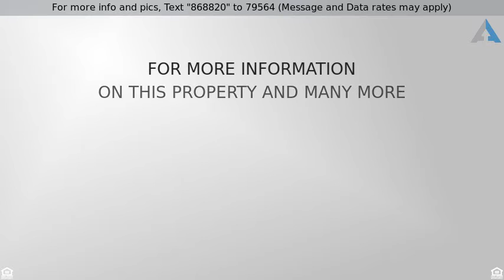Priced at $129,900 - 158 MAPLE ST, Florence, MS 39073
1 acre lot 3 bedroom 2 bath custom built Buccaner

1 acre lot 3 bedroom 2 bath custom built Buccaner mobile home.  Large walk in closets in all bedrooms.  Large master bathroom with double vanity, standup shower, double tub. Kitchen has adjoining dining area with a grand size island.  Lots of storage in kitchen area. Utility area has large sink and extra storage space. This home was constructed with 2x6 in the outer walls and 2x4 in the innerwalls, double padding under the plush carpet and upgraded York HVAC system. Lots of extras.. contact your favorite Realtor and schedule a showing.